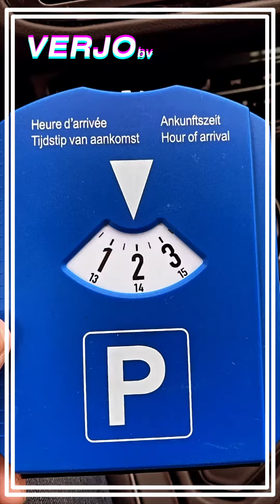De geheimen van een parkeerschijf!